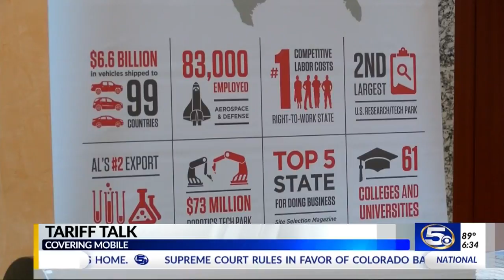Business leaders in Southeast United States and Canada meet in Mobile to discuss trade opportunities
This week, business leaders from across the Southeastern United States and Canada are meeting in Mobile to talk about trade and investment opportunities.